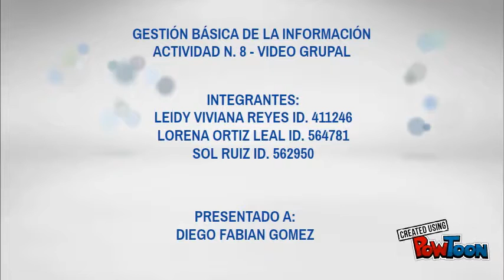Untitled Powtoon 3